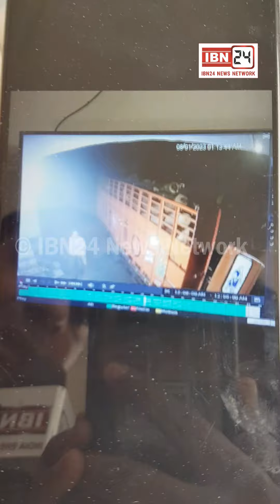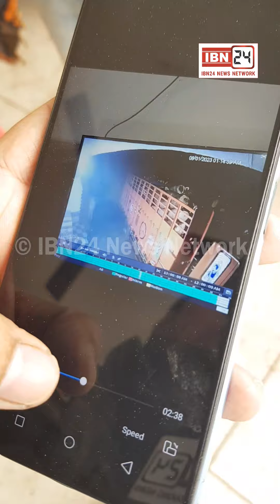दिहाड़ी करने वाले परिवार की बाइक पर चोरों ने किया हाथ साफ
दिहाड़ी करने वाले परिवार की बाइक पर चोरों ने किया हाथ साफ, कुछ महीने पहले पाई पाई इकठ्ठी करके भरी थी बाइक की किश्तें, सीसीटीवी में बाइक लेजाते दिखे चोर